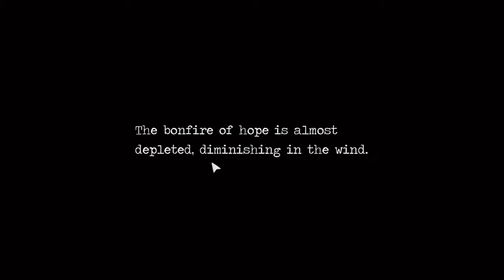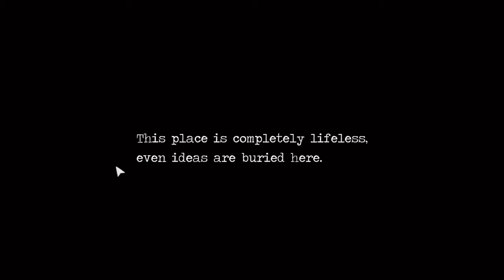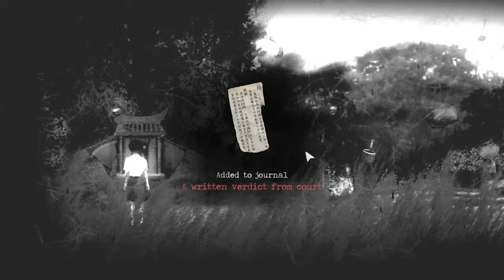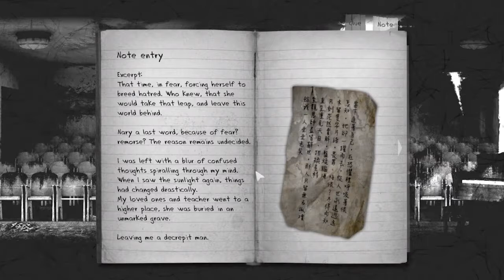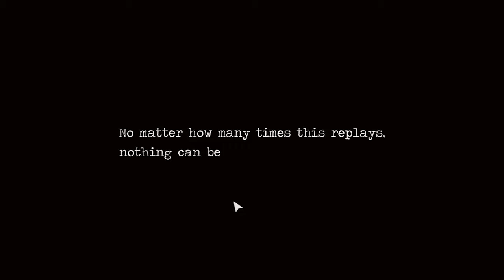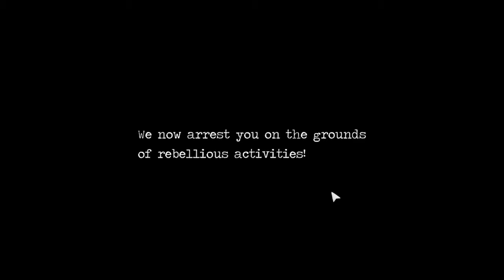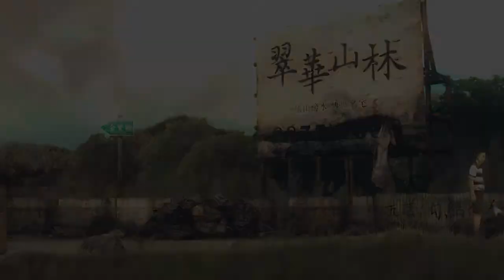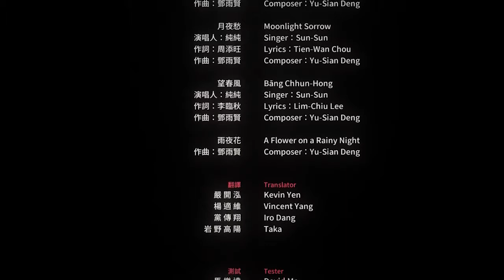Detention: Paper Planes - Part 5 - The Game Gent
The conclusion to  a creepy and unnerving game. So what did it all mean???